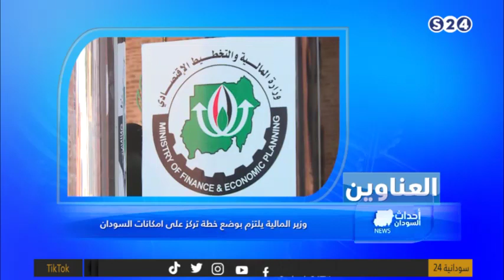أحداث السودان - المحكمة العليا تؤيد إعدام قتلة الشهيد أحمد خير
المحكمة العليا تؤيد إعدام قتلة الشهيد أحمد خير
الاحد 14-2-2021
تقديم
يس سعد
انتقلت سودانية ٢٤ مع عدد من القنوات الى قمر عربسات  على الترددات  :
12523 رأسي- 12034 أفقي معدل ترميز
27500

ـــــــــــــــــــــــــــــــــــــــــــــــــــــــــــــ

ـــــــــــــــــــــــــــــــــــــــــــــــــــــــــــــ

اقوى البرامج الخاصة بالقناة :

ـــــــــــــــــــــــــــــــــــــــــــــــــــــــــــــ

ـــــــــــــــــــــــــــــــــــــــــــــــــــــــــــــ